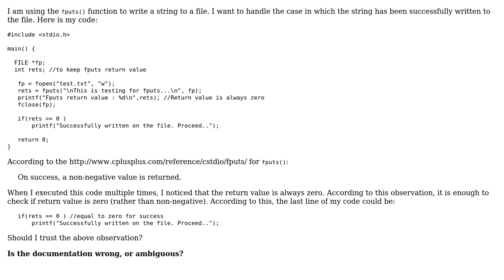Code Review: Function fputs always return zero on success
With thanks & praise to God, and with thanks to the many people who have made this project possible! | Content (except music & images) licensed under CC BY-SA | Music | Images & others | With thanks to user Toby Speight user Dchris and the Stack Exchange Network Trademarks are property of their respective owners. You are responsible for your own actions.